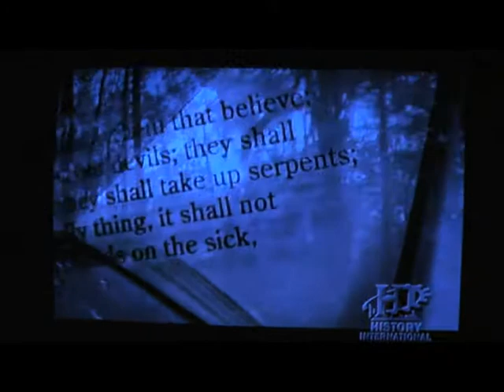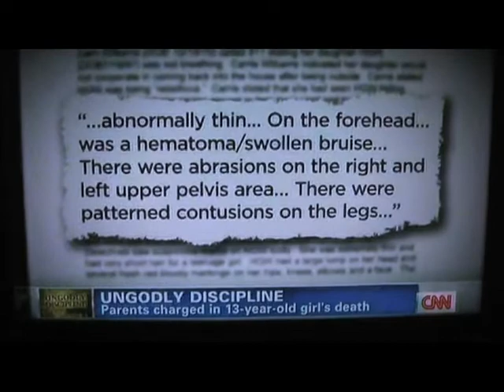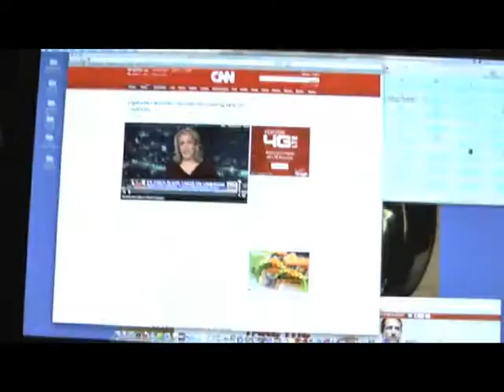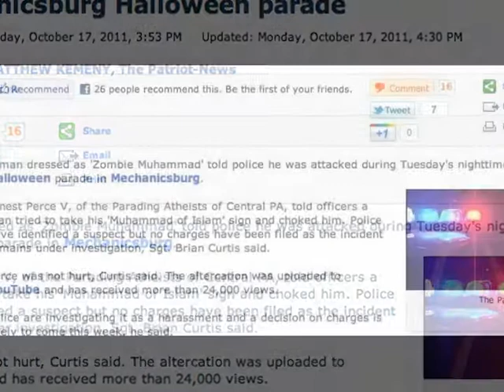Halloween REAL PAGAN Horror Story. Christianity Zombie Jesus 103111.dv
Showing the most scary thing in Halloween. Zombie Jesus of Christianity. The Schizophrenia-like God Belief NOBODY sees for what it is. A Mental Disease.The Bible itself suggest Jesus is a ZOMBIE